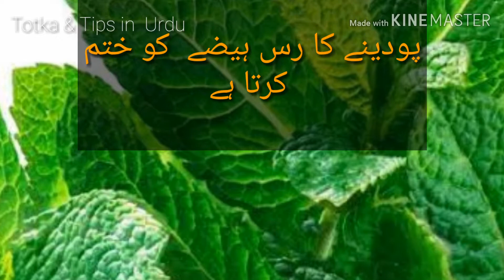ہیضہ کا آسان علاج ||Haiza ka asaan elaj..||Latest Updates 2019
for more remedies jobs islamic fiqah and soo more